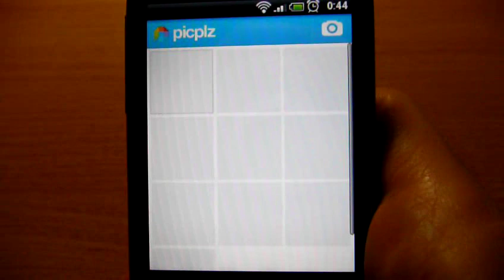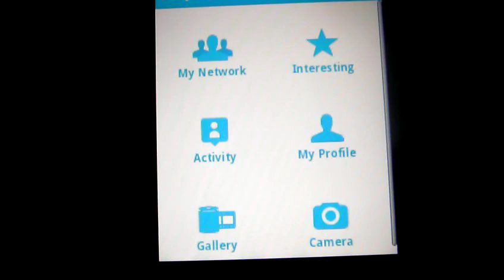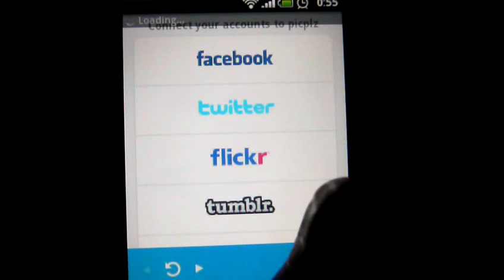Picplz y las redes sociales fotográficas